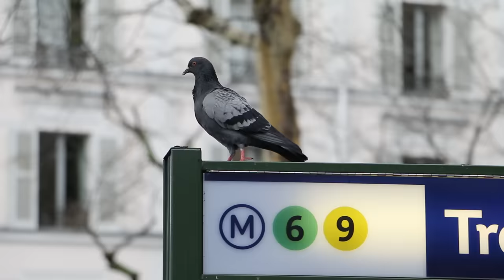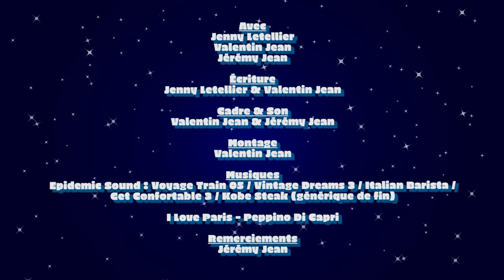VALÉRIE PREND LE MÉTRO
🎬 FACEBOOK : Le Monde à L'Envers

Avec
Jenny Letellier
Valentin Jean
Jérémy Jean

Ecriture
Jenny Letellier & Valentin Jean

Cadre
Valentin Jean

Son
Jérémy Jean

Montage
Valentin Jean